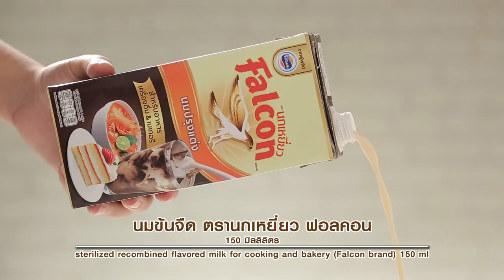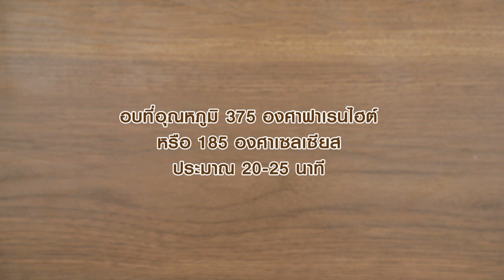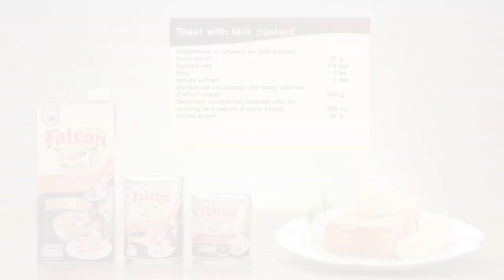โทสต์กับสังขยานม สูตรเด็ด ทำง่าย สไตล์ "อ.ยิ่งศักดิ์"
โทสต์กับสังขยานม
Toast with Milk custard

ผลิตภัณฑ์ :นมข้นจืด ตรานกเหยี่ยว ฟอลคอน sterilized recombined flavored milk for cooking and bakery (Falcon brand)ครีมเทียมข้นหวาน ตรานกเหยี่ยว ฟอลคอนsweetened condensed non-dairy creamer (Falcon brand)

สิ่งที่ต้องเตรียม (ขนมปัง)

ยีสต์แห้งสำเร็จรูปสำหรับทำขนมปังชนิดจืด 8 กรัม
พิมพ์ขนาด 4 x 7 x 3 นิ้ว (ทาเนยขาว)
เนยสดชนิดเค็ม สำหรับทาขนมปัง
ไอศกรีมวานิลลา กล้วยหอมสุกหั่นเป็นแว่นและวิปปิ้งครีม สำหรับรับประทานคู่

1.ใส่แป้งสาลีทำขนมปังลงในอ่างตี ตามด้วยยีสต์แห้งสำเร็จรูปสำหรับทำขนมปังชนิดจืด เกลือป่นเสริมไอโอดีนและน้ำตาลทราย ตีผสมพอเข้ากัน เติมนมข้นจืด ตรานกเหยี่ยว ฟอลคอน น้ำเย็นและเนยสดชนิดเค็ม นวดจนเป็นเนื้อเดียวกัน ปิดเครื่อง พักก้อนโดไว้ 5 นาที
2.ตัดก้อนโดน้ำหนัก 350 กรัม คลึงกลม รีดก้อนโดออก ม้วนเป็นท่อนกลม ใส่ลงในพิมพ์ที่เตรียมไว้ พักจนขึ้นเป็น 2 เท่า นำเข้าอบที่อุณหภูมิ 375 องศาฟาเรนไฮต์  นานประมาณ 20-25 นาที หรือจนกระทั่งสุก นำออกจากเตา หั่นเป็นชิ้น
3.ทาเนยสดชนิดเค็มลงบนแผ่นขนมปังให้ทั่ว นำลงจี่จนกระทั่งเป็นสีน้ำตาล  เตรียมไว้

สิ่งที่ต้องเตรียม(สังขยานม)

1.ใส่แป้งข้าวโพดลงในภาชนะ ตามด้วยเกลือป่นเสริมไอโอดีน ไข่ไก่ กลิ่นวานิลลาชนิดน้ำ ครีมเทียมข้นหวาน ตรานกเหยี่ยว ฟอลคอนและนมข้นจืด ตรานกเหยี่ยว ฟอลคอน คนผสมให้เข้ากัน
2.นำขึ้นตั้งไฟ คนตลอดเวลาจนกระทั่งส่วนผสมสุกข้น ปิดไฟ ใส่เนยสดชนิดเค็ม คนจนเป็นเนื้อเดียวกัน พักไว้ให้เย็น เตรียมไว้

จัดขนมปังที่จี่ไว้ลงในภาชนะเสิร์ฟ ราดด้วยสังขยานมให้ทั่ว จัดรับประทานคู่กับไอศกรีมวานิลลา กล้วยหอมสุกและวิปปิ้งครีม ตกแต่งด้วยช่อสะระแหน่ให้สวยงาม

▲Line @yingsakfood